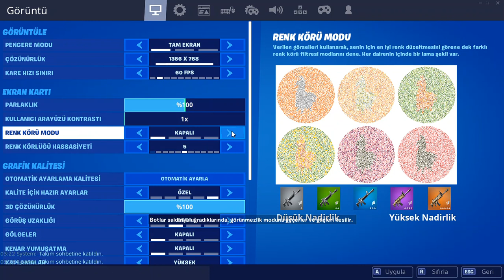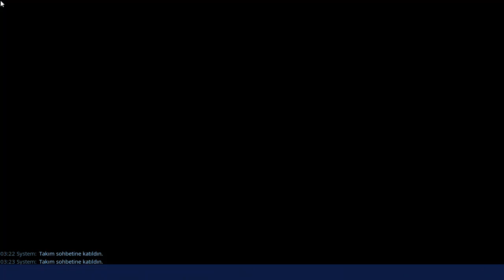STW FOR PRO GAME players(HIZLI OYNAYIŞ) 2 ADET GÖREV SEÇİMİ